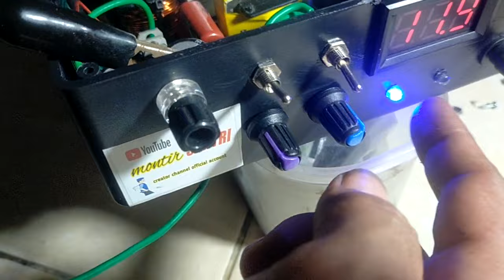PDC 4 MOSFET MINI B4P4K S4YO6YO NGAWI